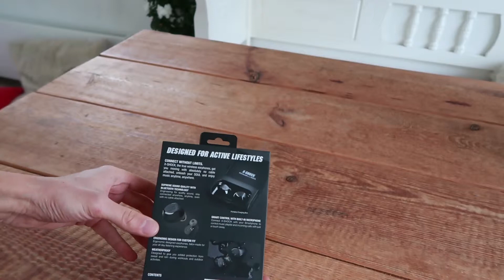Unboxing Review: Soul X-Shock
⇨ Lees de review:
⇩ Klikkerdeklik voor meer GadgetGear.nl ⇩